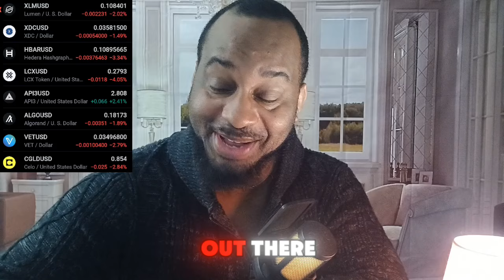XRP Disastrous Bank Disrespect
Ripple Labs Inc. filed a trademark application on May 7, 2024 for "RLUSD," which is likely the ticker symbol for their upcoming dollar-based stablecoin. This suggests Ripple's intent to enter the stablecoin market, a rapidly growing sector in the cryptocurrency world.

Samson Mow, the CEO of JAN3, has recently shared bold predictions and insights regarding Bitcoin and Ethereum.

On Bitcoin, Mow is extremely bullish, predicting that its price could reach $1 million by 2025. He attributes this potential surge to several factors, including the approval of spot Bitcoin ETFs in the U.S., which he believes will lead to a massive influx of institutional capital. Mow also highlights the upcoming Bitcoin halving event, which will reduce the mining reward and further limit supply, historically driving up prices. He emphasizes the strong demand dynamics and institutional adoption as crucial elements for Bitcoin’s potential price explosion .

In contrast, Mow holds a "mega bearish" stance on Ethereum, particularly regarding the potential approval of an Ethereum ETF. He argues that whether the ETF is approved or not, it will have negative consequences for Ethereum. Mow criticizes Ethereum’s staking mechanism and the flexibility of its monetary policy, suggesting these factors undermine its reliability as a commodity. He believes the current price appreciation of Ethereum is speculative, driven by expectations of ETF approval rather than genuine demand .

Overall, Mow's perspective highlights a significant divergence in his outlook on Bitcoin versus Ethereum, with strong optimism for Bitcoin's future and skepticism towards Ethereum's sustainability and market dynamics.
0:00 Intro
2:19 XRP
3:35 XRP article 2
6:56 XRP article 3
10:04 bitcoin
15:45 Bank disrespect
20:19 Bitcoin article 2
23:27 hedera
26:12 Gold